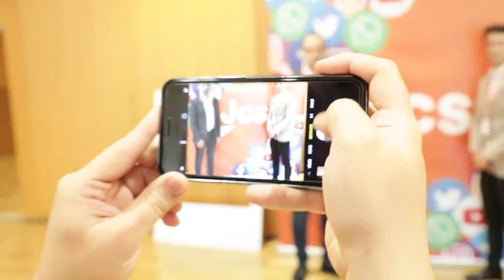CampusJoven Encuentro de verano en Santander